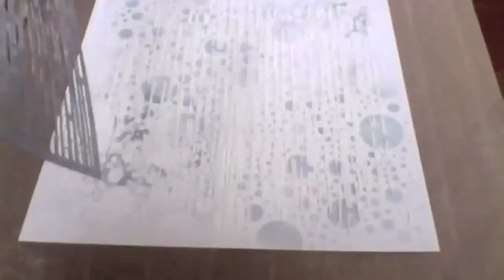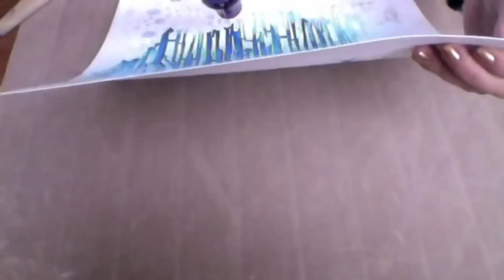How to create background from scratch using Lindy's Stamp Gang